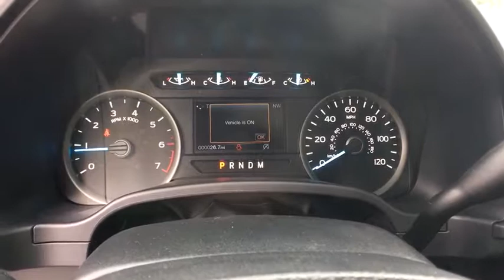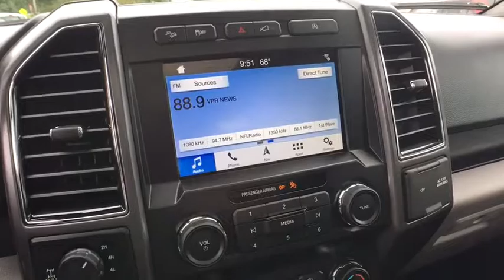2019 Ford F-150 Brattleboro, Bellows Falls, Keene, Claremont, Greenfield, VT 9243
Ruby Red N 2019 Ford F-150 available in Brattleboro, Vermont at Faith's Ford Brattleboro. Servicing the Bellows Falls, Keene, Claremont, Greenfield, VT area.

Recent Arrival! Ruby Red Metallic 2019 Ford F-150 XLT 10-Speed 5.0L V8 Ti-VCTbrbr$5,510 off MSRP!brbrF-150 XLT, 4D SuperCrew, 5.0L V8 Ti-VCT, 10-Speed, 4WD, Ruby Red Metallic, Medium Earth Gray Cloth, 10-Way Power Driver & Passenger Seats, 2-Bar Style Grille w/Chrome 2 Minor Bars, 4.2 Productivity Screen in Instrument Cluster, 4x4 FX4 Off-Road Bodyside Decal, Auto-Dimming Rear-View Mirror, Chrome Door & Tailgate Handles w/Body-Color Bezel, Chrome Step Bars, Class IV Trailer Hitch Receiver, Cloth 40/20/40 Front Seat, Equipment Group 302A Luxury, Fixed Backlight w/Privacy Glass, FX4 Off-Road Package, Heated Front Seats, Hill Descent Control, Leather-Wrapped Steering Wheel, LED Box Lighting, Off-Road Tuned Front Shock Absorbers, Power Glass Heated Sideview Mirrors, Power-Adjustable Pedals, Power-Sliding Rear Window, Pro Trailer Backup Assist, Rear Under-Seat Storage, Rear Window Defroster, Remote Start System, Single-Tip Chrome Exhaust, SiriusXM Radio, Snow Plow Prep Package, Trailer Tow Package, Tray Style Floor Liner, Upgraded Front Stabilizer Bar, Wheels: 18 Chrome-Like PVD, XLT Chrome Appearance Package, XLT Power Equipment Group.